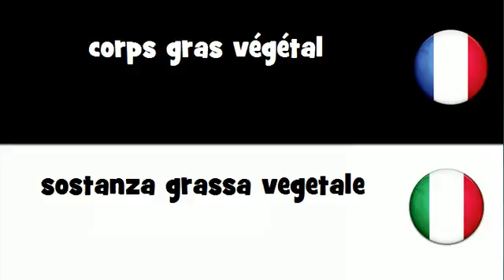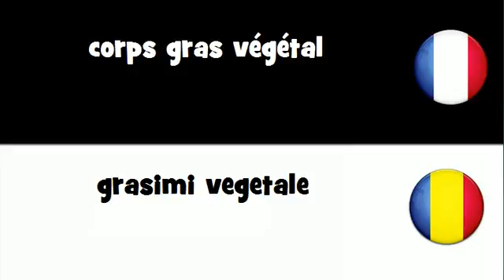Traduction en 20 langues # corps gras végétal